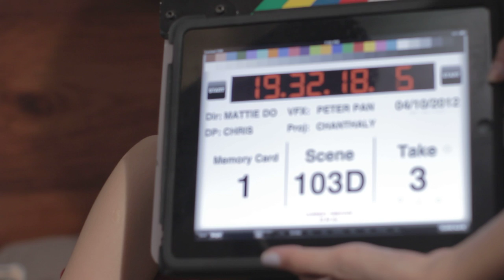103D3 Chanthaly Open Source Project Footage